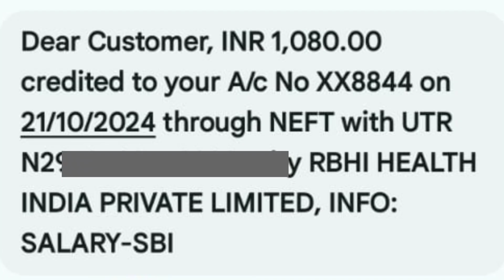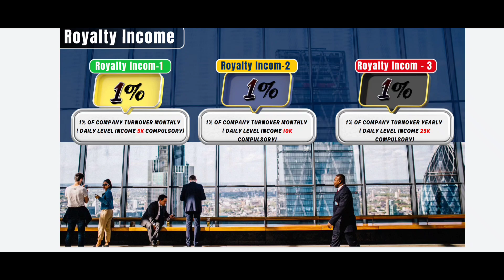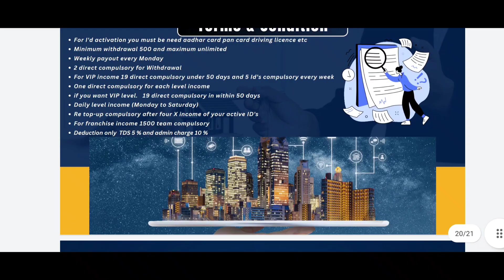RBHI Health India PDF Gital aro Free Mobile Manjok